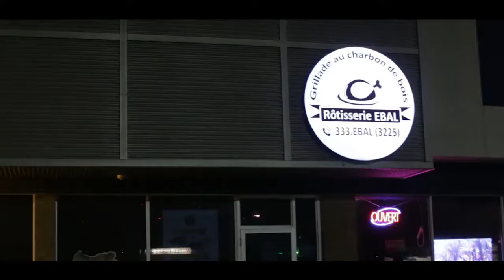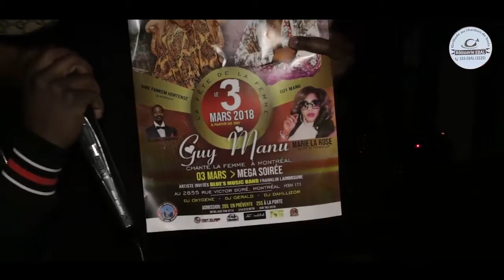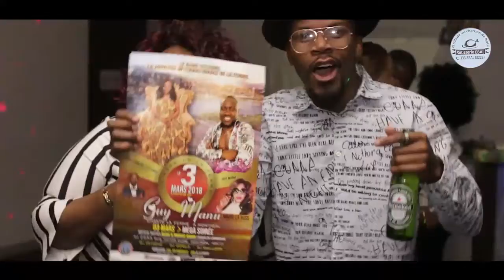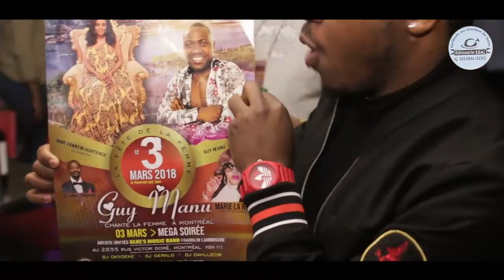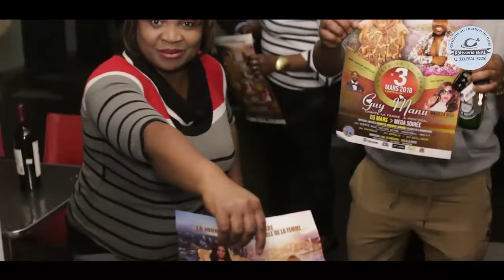CABARET Live @ROTISSERIE EBAL [Montreal]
Montreal 2018
Video By Versal Studios